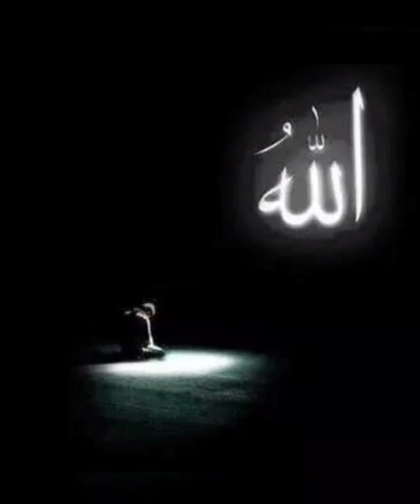pashto manzoom kalam || recitation nazam || Ramzan 2024